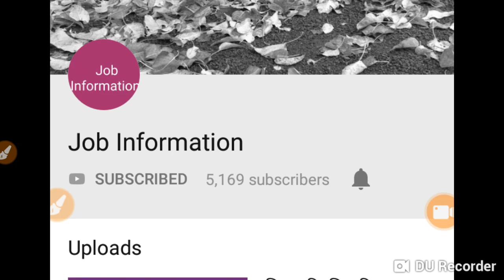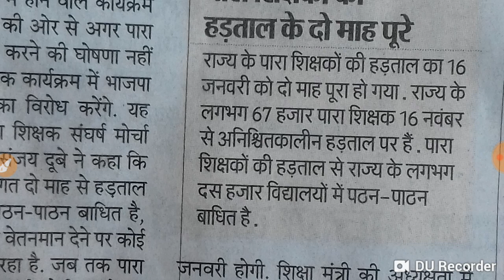पारा शिक्षकों की मांगों को लेकर 17 जनवरी की वार्ता में हो सकता है सफल